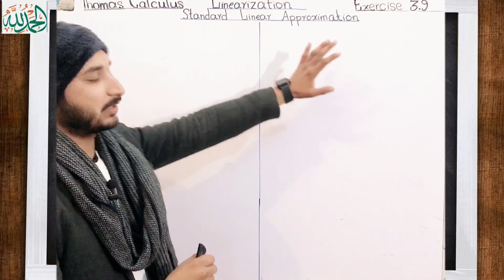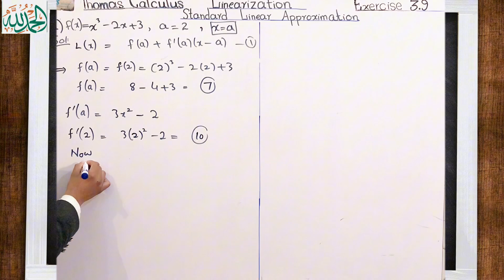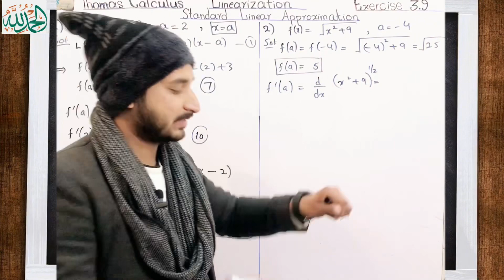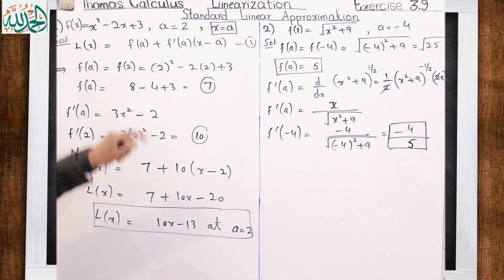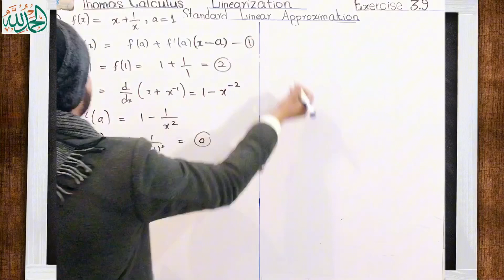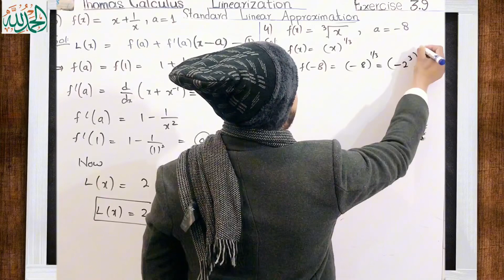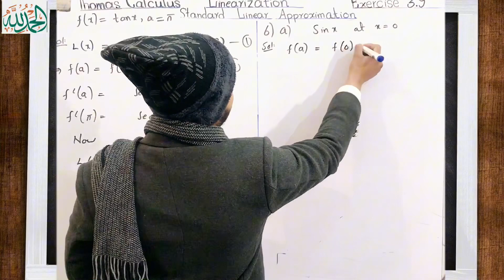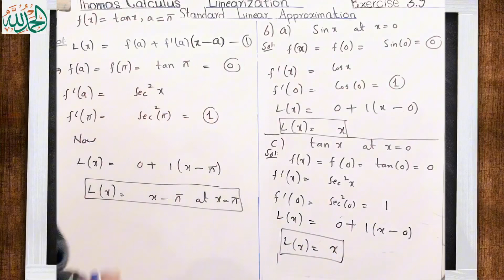Thomas Calculus Exercise 3.9 Question #1 to 6 solution| Finding Linearization by MSN Mathematician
Thomas Calculus Exercise 3.9 Question #1 to 6  solution| Finding Linearization by MSN Mathematician| Thomas calculus 11, 12, 13 and 14 edition|
Topic cover:
1)Thomas calculus exercise 3.9 solution
2) Question 1 to 6 solution
3) Finding Linearizations
4} Important solved problems